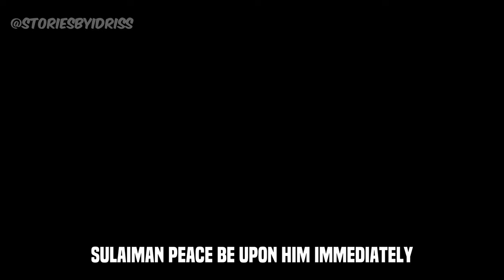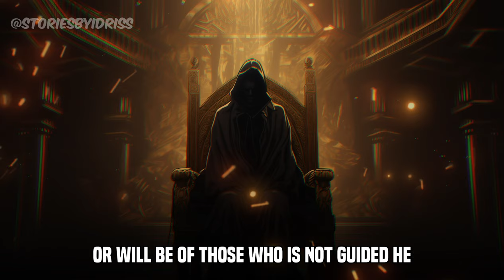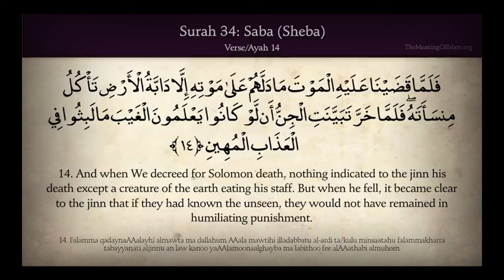The Story of Prophet Sulaiman (AS)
Asalamu Alaykum !

This video is about the story of the Prophet Sulaiman (AS). Prophet Sulaiman was one of the most powerful prophets of Allah as he had the power to speak to animals and control the Jinns! We hope you enjoy this fascinating story and is beneficial to you :)

More Prophet Stories⬇️
PLEASE NOTE:
The contents of this video were generated using AI technology. While AI played a role in the creation, it doesn't diminish the hard work and dedication put into researching/crafting scripts, editing, and curating the overall experience. All research is collected from credible and reliable sources.

This channel does not advocate nor condone any unlawful activity towards any individual or community.